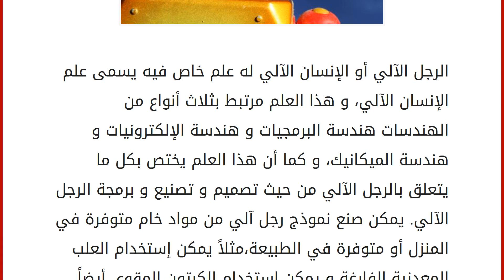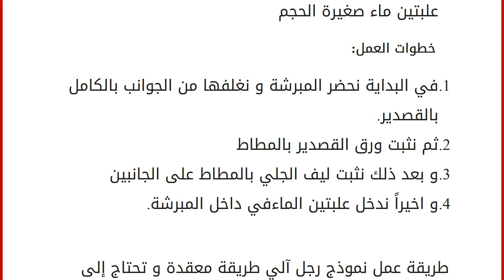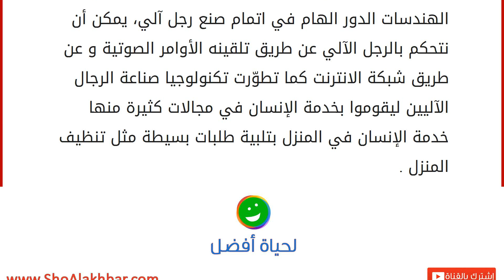كيف يمكن صنع نموذج رجل آلي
الرجل الآلي أو الإنسان الآلي له علم خاص فيه يسمى علم الإنسان الآلي، و هذا العلم مرتبط بثلاث أنواع من الهندسات هندسة البرمجيات و هندسة الإلكترونيات و هندسة الميكانيك، و كما أن هذا العلم يختص بكل ما يتعلق بالرجل الآلي من حيث تصميم و تصنيع و برمجة الرجل الآلي. يمكن صنع نموذج رجل آلي من مواد خام متوفرة في المنزل أو متوفرة في الطبيعة،مثلاً يمكن إستخدام العلب المعدنية الفارغة و يمكن إستخدام الكرتون المقوى أيضاً لعمل رجل آلي بسيط كما يمكن إستخدام مواد من المطبخ. يتكون الرجل الآلي من المكونات الآتية المستشعرات: تقوم هذه المستشعرات بتحسس المؤثرات الخارجية من حرارة و تحسس الضغط و تحسس الموجات الكهرومغناطيسية و تحسس الضوء و غيرها من المؤثرات الخارجية. المعالج: المعالج يشكل عقل الرجل الآلي حيث يشتمل على معالج بيانات و ذاكرة إصطناعية و وحدات مرافقة من الإلكترونات. متحكم المحرك. المحرك: المحرك هو الجزء